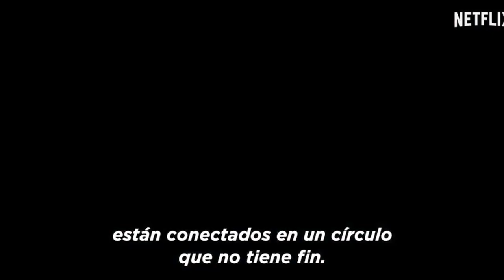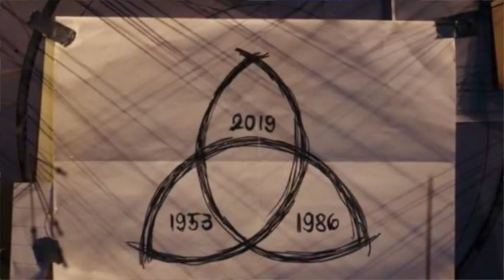Opinión de Dark (Sin Spoilers) / REVIEW / NETFLIX / SERIE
Vídeo opinión de Dark, el último gran estreno de Netflix, la primera coproducción alemana del servicio streaming, en una serie que recuerda a Twin Peaks, Perdidos y cualquier paranoia que se te pueda ocurrir!! jejeje no os la perdáis!